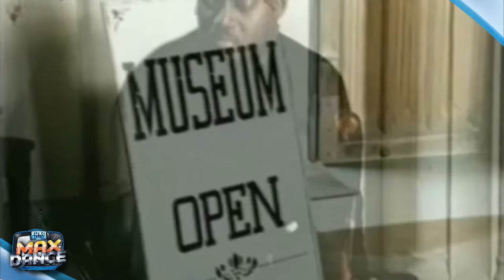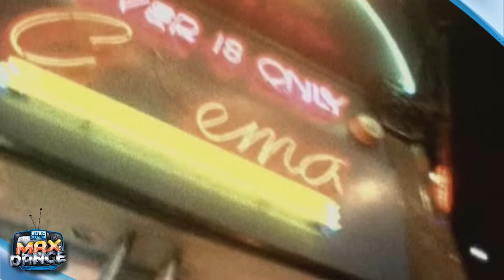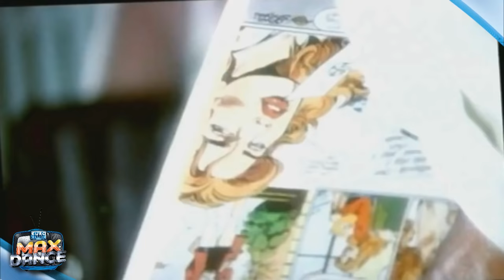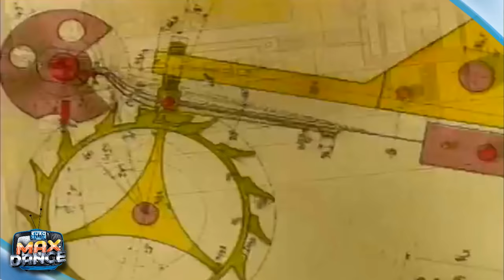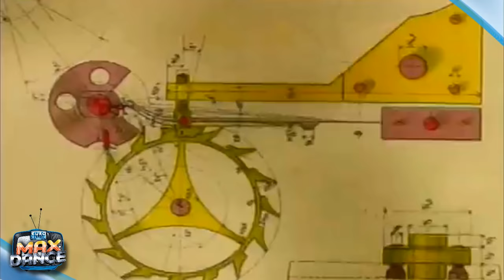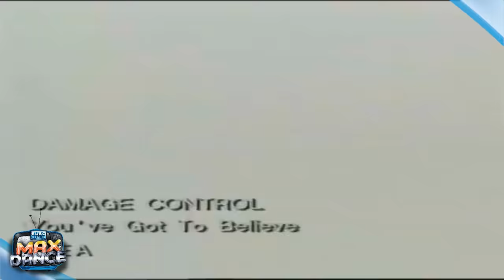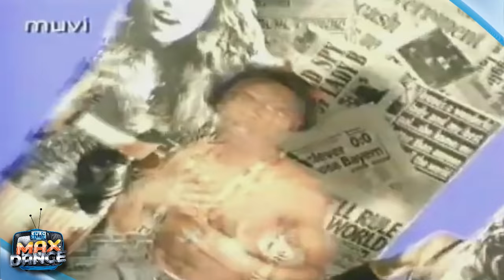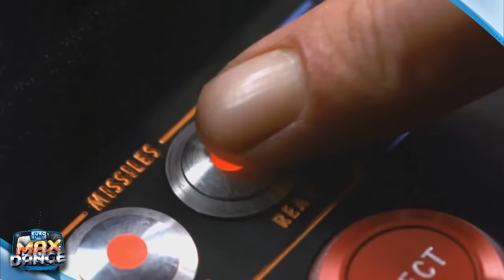90s EURODANCE VIDEO MIX 3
We're back with one of our most electrifying series featuring over 2 HOURS of high energy eurodance classics. If you've seen our past video shows, you know this one is must not miss. Strap in, turn this up & enjoy the party.

Thank you to DJ Ridha Boss for putting together this insane videomix.